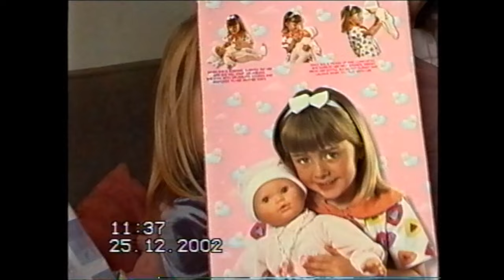Xmas day - 2002